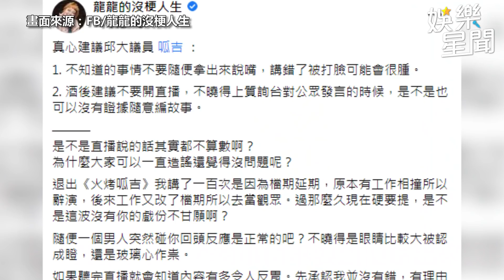龍龍怒嗆呱吉：噁不噁心！爆氣親揭「退群」真相｜娛樂星世界